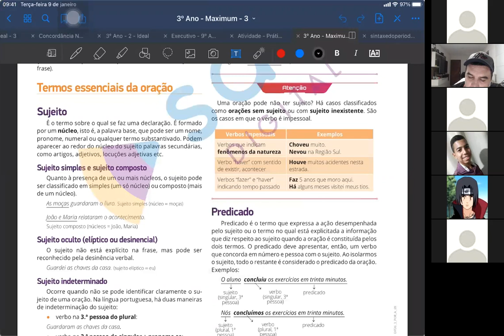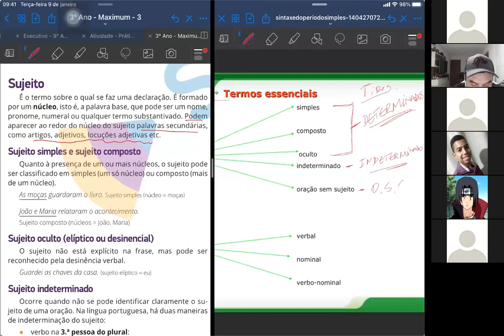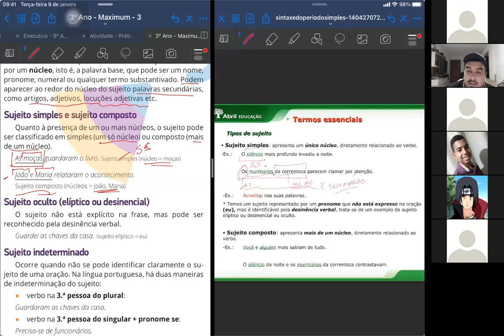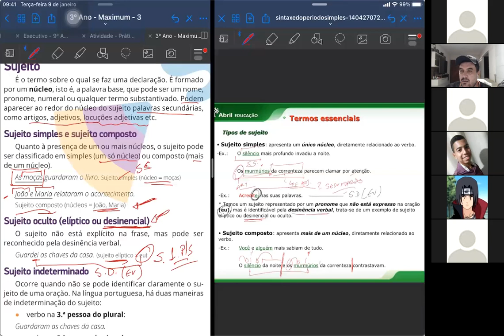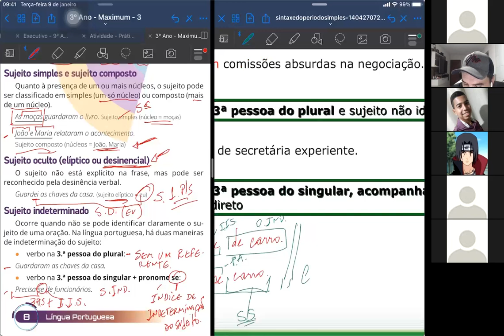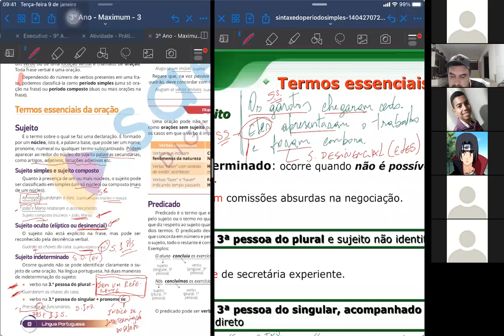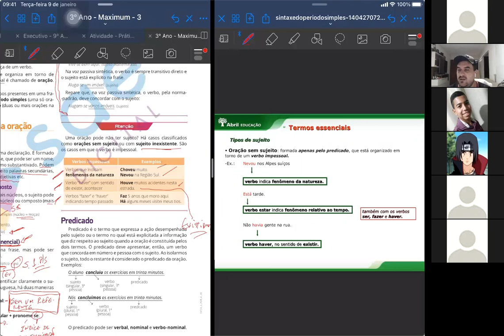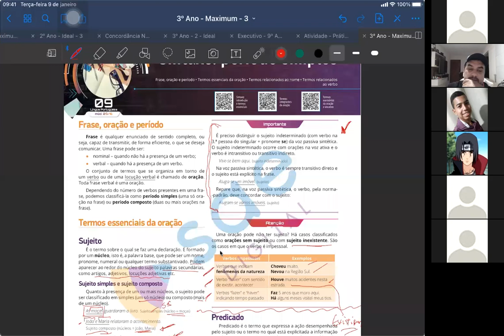Gramática - 3º Ano - 24/08/2020 - Cristóvão